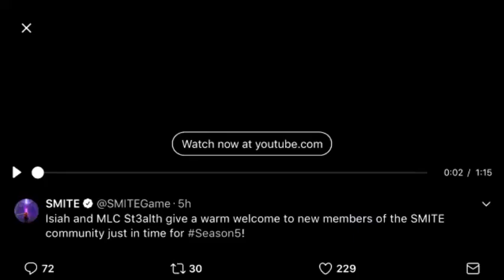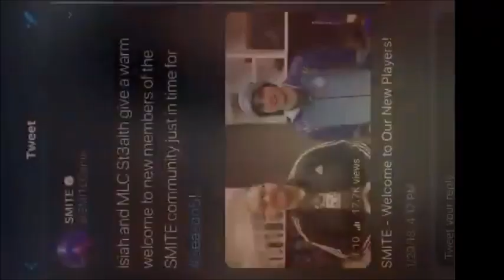SMITE video taking a pop at Epic’s Paragon closure forces apology from CEO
With Smite being the only similar type of MOBA to Paragon, Hi-Rez is itching to catch as much of the Paragon community before the game shuts down on 26 April. The reactions to the video below were mixed, some thought it was tasteless while others found it amusing. Most of the Paragon community took it in good spirit but not everyone was happy so it was immediately pulled by Hi-Rez. An apology was then issued by Hi-Rez CEO Todd Harris. More...